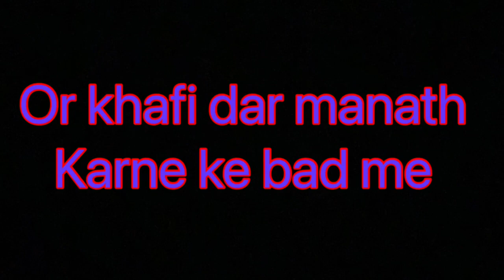Building a shelter in the wild wolf's den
I found big old tree and dug a large dugout deep inside it. So now there is a place to hide from wild boars and wolves. And one wolf was there that night. It was scary but I felt save in my dugout.

Mr experiment Guruji
bushcraft
survival
camping
bushcraft shelter
shelter
camp
bushcraft skills
bushcraft survival
bushcraft camp
survival skills
solo camping
outdoors
survival shelter
winter camping
hiking
cooking
rain
off grid living
bushcraft camping
asmr
off grid
forest cooking
fishing
log cabin
building
solo survival
underground house
living off grid
forest
fireplace
survival videos
wood
7 days solo survival camping
heavy rain
3 days solo survival
wild
farm life
wilderness
knife
bulding warm bushcraft survival shelter
building life
warm

solo bushcraft
outdoor
building farm
shorts
catch and cook
build wooden house
building log cabin
nature
wild camping
diy
cabin build
ta outdoors
camping tips
natural shelter
bushcraft gear
survival building
dugout life
canadian
bush
rocky mountain bushcraft
building shelter
greg ovens rocky mountain bushcraft
overnight
build farm life
campfire
funny
primitive technology
bush cooking
greg ovens alone season 3
greg ovens
bunker
catch clean cook
build
fish
exploration
canvas tent
tree house
greg ovens alone
polish lavvu
cabin
solo

cyprien adventures
skills
solo overnight
survival tips
wilderness survival tips
woods
saw
adventures
documentary
bushcraft tools
ovens alone
bushcraft knife
adventure
wilderness survival
outdoor cooking
dog
Rocky Mountain
greg alone
find gold
gold
look for gold
alone season 3
knives
hand tools
wildlife
log cabin builder
canadian wilderness
self reliance
ontario
canada
off the grid
underground bunker
bushcraft gear list
bushcraft gear review
morakniv
top bushcraft gear
best bushcraft gear
tent
hot tent camping
hike camp
lavvu tent

hiking gear
building a house in the woods
restoration
cooking videos
log cabin build
surviving in the wild
camping in snow
building with hand tools
snow storm
forest house
best bushcraft tools
bushcraft tools
bushcraft gadgets
fire striker
best bushcraft great
bushcraft gear
camping in the snow
рыбная ловля
природа
выживание
кемпинг
camping essentials
asmr bushcraft
winter survival
bushcraft asmr
winter bushcraft
wildcamping
treehouse
bushcraft treehouse
building bushcraft shelter
woodcrafts
craft
camping hacks
cooking fire
outdoor skills
relaxing rain
solo camping in rain
primitive skills
survival tips and tricks
primitive techniques
primitive survival
survival food

how to catch food
primitive traps
traps
survival kit
solo camp
cabin life
self reliant
catch crab
outdoor saftey
camp saftey
bushcraft kit
survival food sources
camping gear
laavu shelter
bear grylls
ray mears
primitive traps
traps
survival kit
solo camp
cabin life
self reliant
catch crab
outdoor saftey
camp saftey
bushcraft kit
survival food sources
camping gear
laavu shelter
bear grylls
ray mears
bushcraft tools
winter
3 day bushcraft
best knives for bushcraft
bushcraft knives review
survival knives
best bushcrafting knife
bushcrafting
survival knife
survival gear
camping knives
best bushcraft knives
bushcraft knives
camping gear
землянка
asmr sleep
into the wild
alone
землянка в лесу
землянка своими руками
bushcraft cooking
bushcraft trip
dugout building
camping knife
backpacking
dugout shelter
dugout

budget bushcraft camping
tarp
$100 camping
$100 budget bushcraft
tips
$100 survival
survival challenge
24 hours
camping challenge
365 days living off grid
living off grid
bushcraft girl
bushcraft youtuber
green forest life
forest life
building a new life
forest farm
farm building
tree house building
building shelter and cooking alone
cooking in the woods
cooking in a tent
girl camping
10 wilderness survival tips
10 bushcraft skills
how to survive
xây dựng nơi ở
wild beauty
farm in the forest
cooking in the forest
wild life beauty
wild life bushcraft
girl bushcraft
wild beauty off grid
polish military tent
polish poncho
cooking in the wild
campfire cooking
craft and wilderness

wild life bushcraft
girl bushcraft
polish military tent
polish poncho
campfire cooking
survival alone
lavvu
shelter building
hike
ice fishing
travel
wilderness cooking
green wood work
10 wilderness survival skills
gold